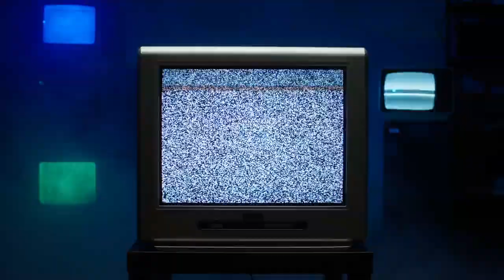WEATHERS - Wasn't Gonna Go Out (Official Music Video)